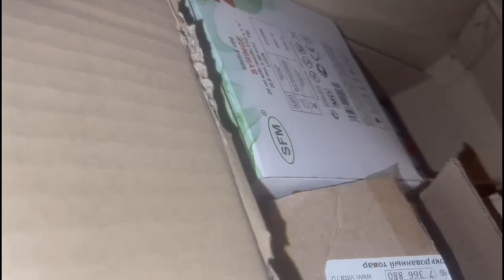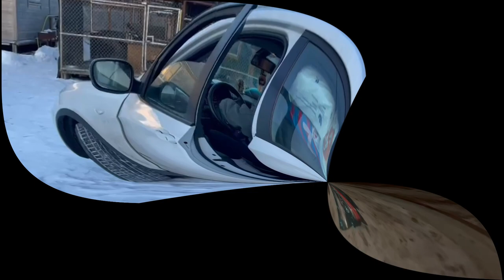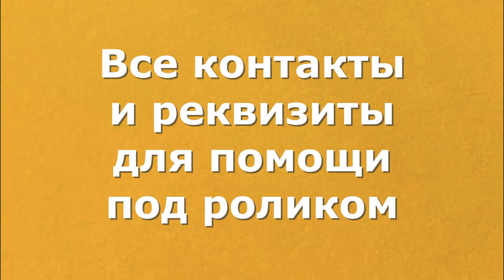Встреча на Губернском, Январь 2023